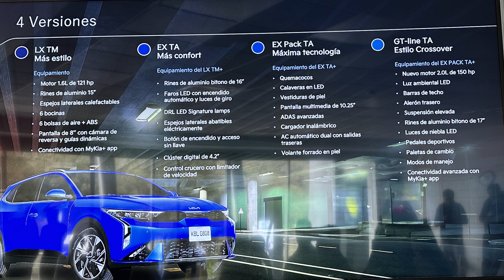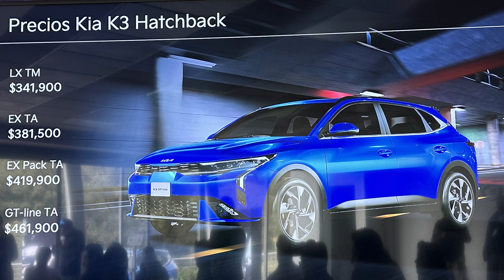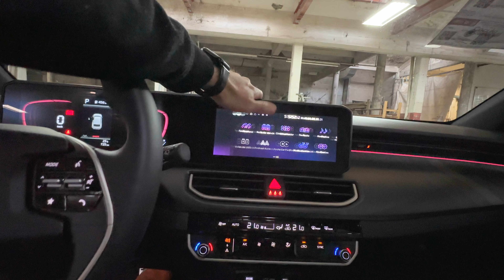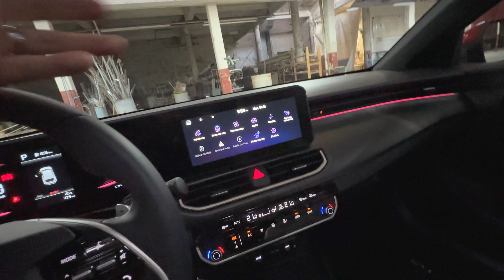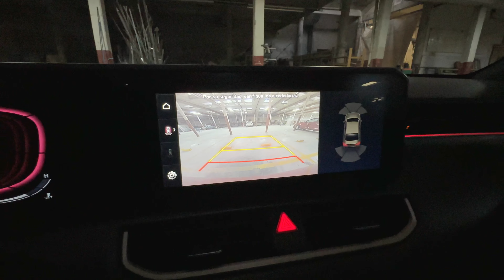Adios Kia Rio, hola Kia K3 HB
Una gran opción si tu presupuesto es apretado